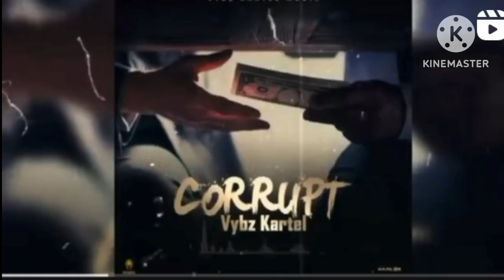This Is how Vybz Kartel Reign|| Jeff Fully Auto Preview Music Video|| StarSocial